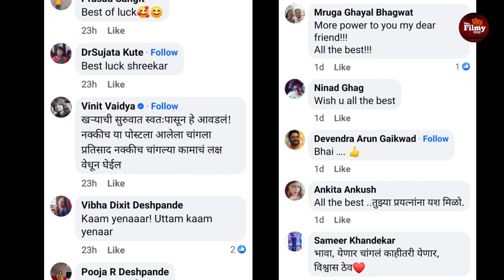'हा' अभिनेता काम मिळवण्यासाठी फिरतोय वन वन .... सोशल मीडियावर पोस्ट करत केली 'त्याने' कामाची मागणी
'हा' अभिनेता काम मिळवण्यासाठी फिरतोय वन वन सोशल मीडियावर पोस्ट करत केली कामाची मागणी